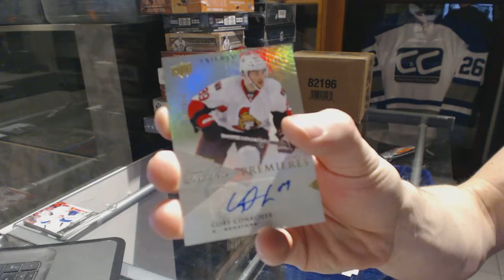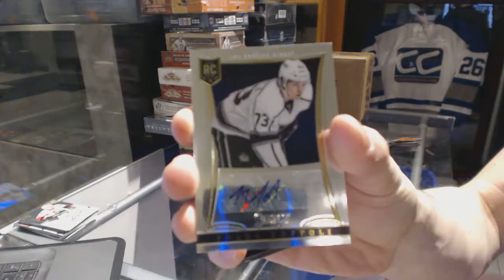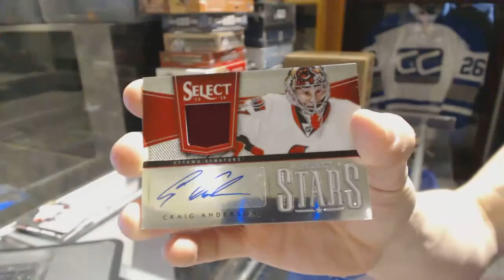13-14 Panini Select & 13-14 UD Trilogy Hockey Box Break - C&C GB #6693